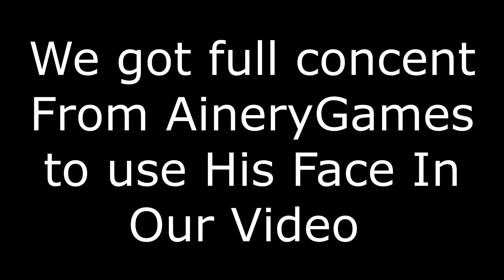Ainery Games Meme Images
I had full concent given from AineryGames to use his face in my video!